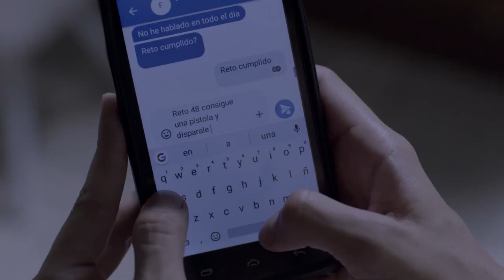ENTREVISTA: 50 o dos ballenas se encuentran en la playa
Entrevista con el director JorgeCuchi de la película nominada a los Ariel 50odosballenas.